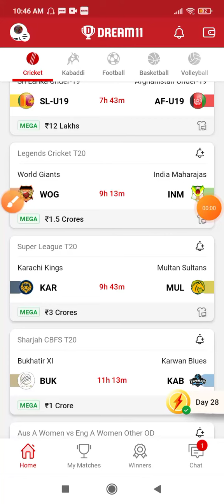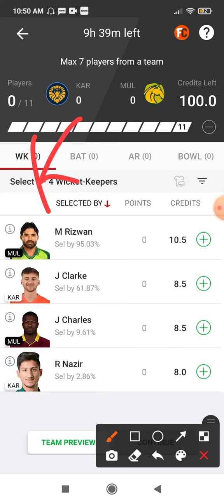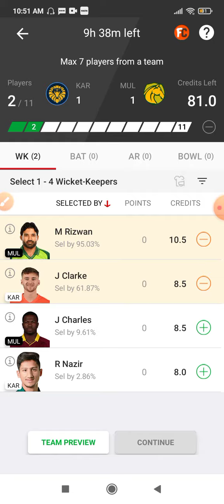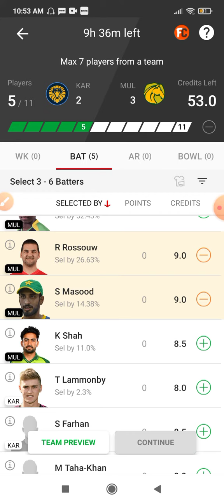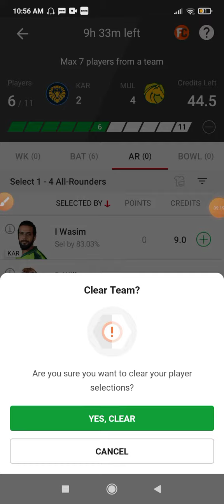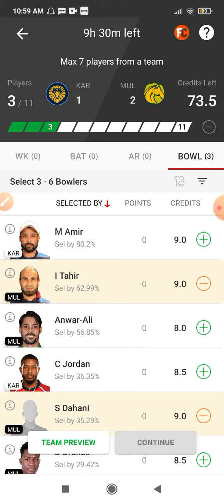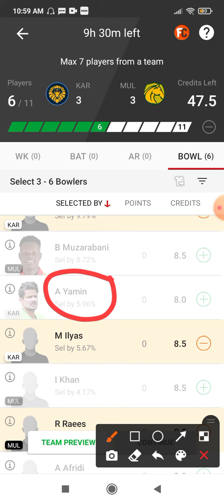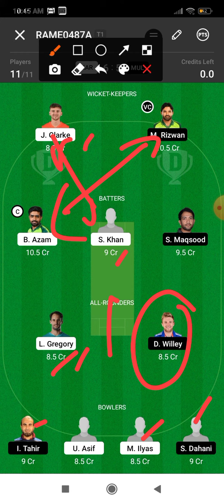KAR VS MUL Match 1 Dream11 Prediction FOR PSL IN TAMIL WITH BASE TEAM